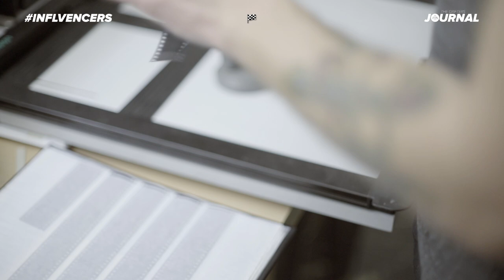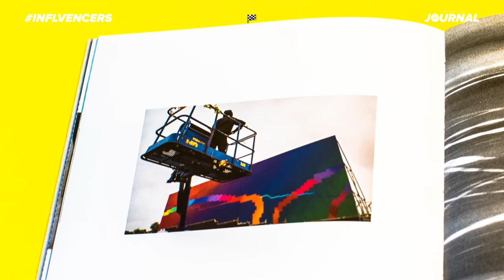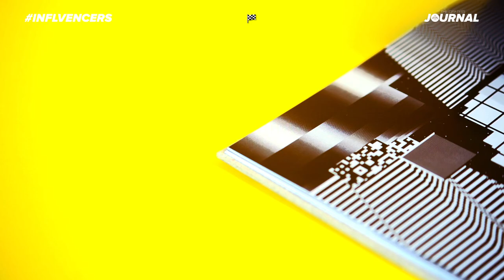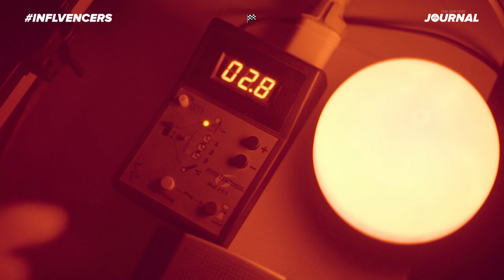INFLVENCERS: OMAR QUIÑONES INTERVIEW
Directed & Produced by Good Guy Boris

Race Flag™
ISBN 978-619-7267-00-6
Art book by Felipe Pantone & Omar Quiñones
Published by The Grifters Publishing™
Limited Edition of 500 copies, signed and numbered by the artists.

Release date: 22 February, 10:00 A.M. (GMT+01)